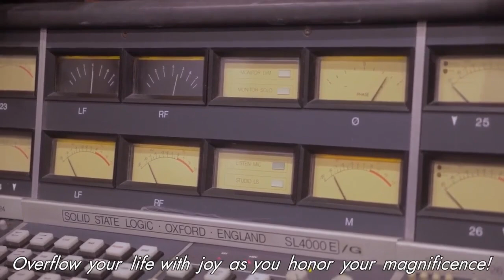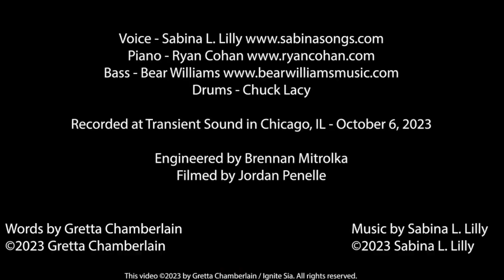What are Your Gifts? | Shifting Impressions: Conversations w/ The Realm of Beings 2 Create a New You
What are Your Gifts? | Shifting Impressions: Conversations with The Realm of Beings to Create a New You

Quote: All of you are given all the abilities that you can use to deal with the realities that you personally create. No one person is better than another. No one has more spiritual abilities than another. You are all equal in the power to create.

This is an opportunity for you to examine and explore your abilities.

🚀 Streaming video and Podcasts:
Catch our live shows streaming video and find edited episodes archived on our website. Can't be there in real-time? and take the transformative journey with you wherever you go.